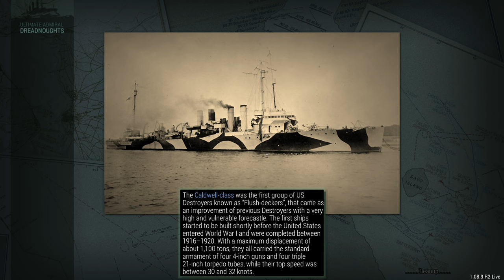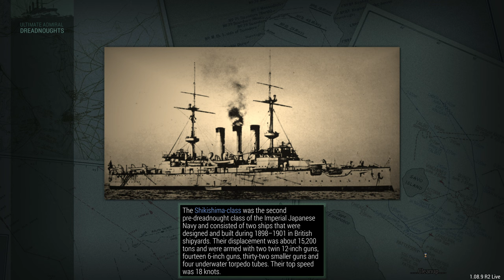Ultimate Admiral Dreadnoughts Gameplay Review | How Long Does it take to Sink an UNARMED Ship?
Welcome to 𝐒𝐢𝐦 𝐔𝐊 𝐑𝐄𝐕𝐈𝐄𝐖𝐒 Ultimate Admiral Dreadnoughts Gameplay Review.